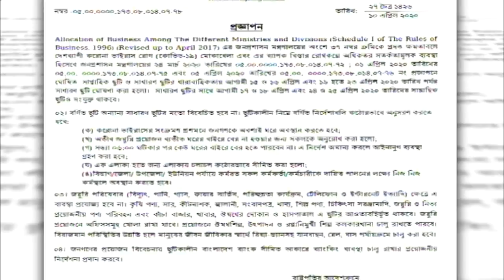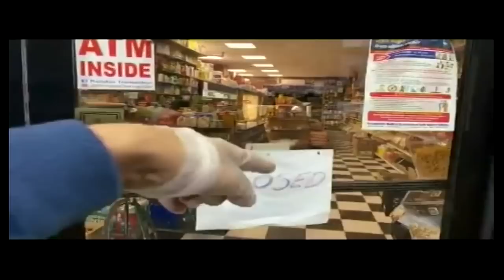এটিএন বাংলা প্রতিঘন্টার সংবাদ । 11am | 11.04.2020 | ATN Bangla Hourly News